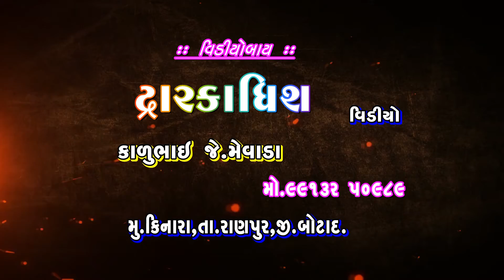mevada parivar ranpur bharvad rinkal makvana